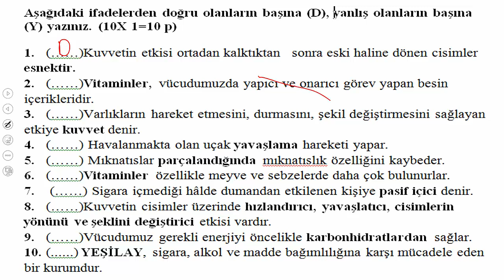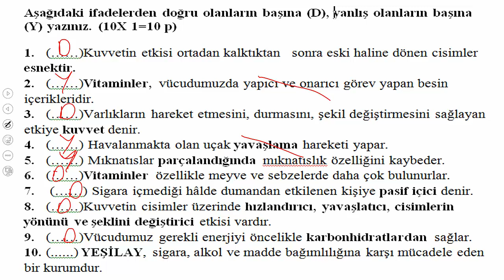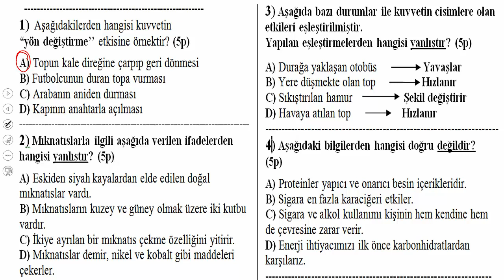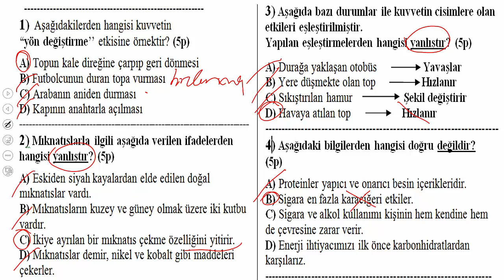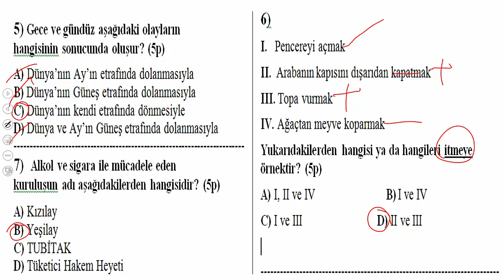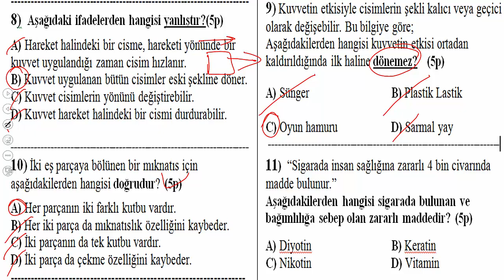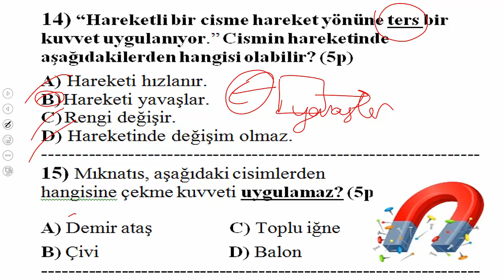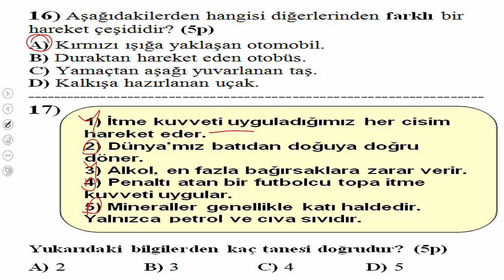4.SINIF FEN BİLİMLERİ 1.DÖNEM 2.YAZILI HAZIRLIK 2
Sınavınızda başarılar dilerim. Hazırlık 1 videosunu ve kanaldaki konu anlatımlarını izlemeyi unutmayınız.